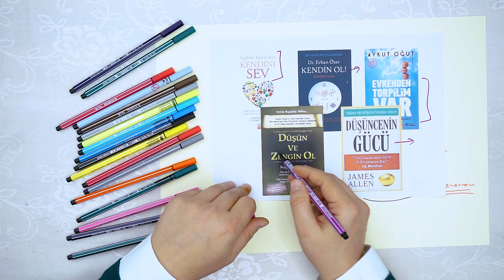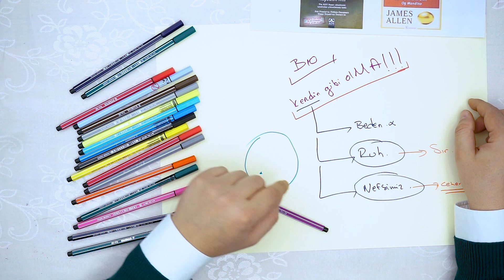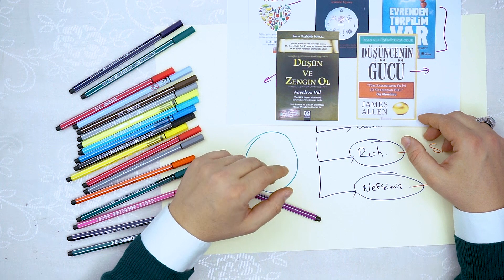Kendin Gibi Olma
Satır Arası Bölüm 10

Yazaralar kusura bakmasınlar içerikleriyle beraber kendisini eleştirmenin zamanı geldi.

Bakın ne diyorlar bize. “Sağlıklı bir yaşam için kendini sev, kendin ol.” “Evrende torpilin var.” Allahu Zülcelal’i tanımadan gelen bir torpil…  “Düşüncenin gücü” yıllarca Türkiye’de çok satmaya çalıştılar. Bunların hepsi çok satan kitaplar… Düşün ve zengin ol.

Peki, bu zenginlik dediğimiz şey ne? Hepsini bu dünyada bıraktığımız şey değil mi?